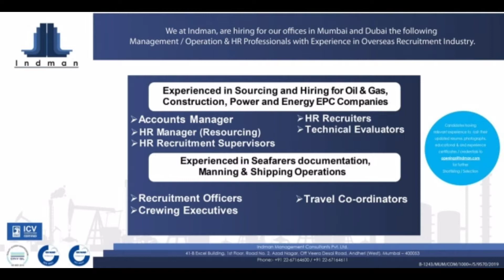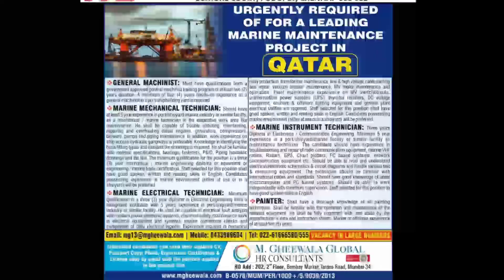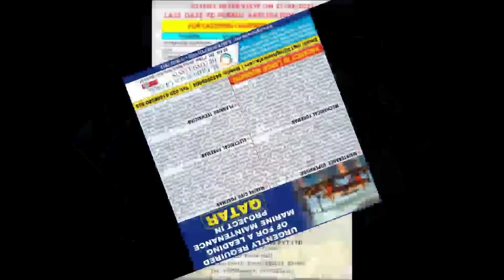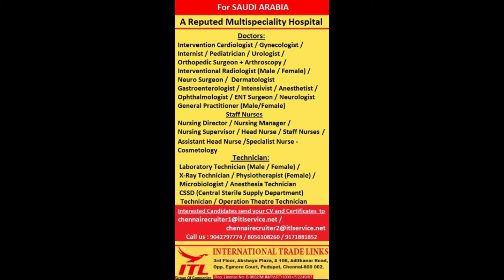Assaignment Abroad Times Today2021! Today vacancy2021! Gulf job for Indian! Gulf job for fresher